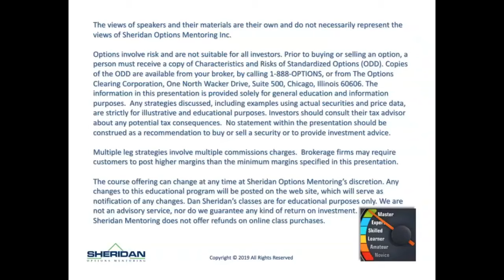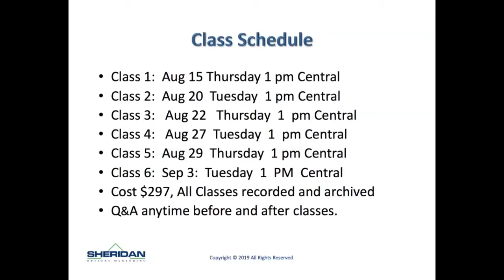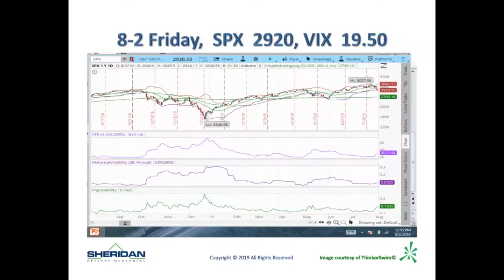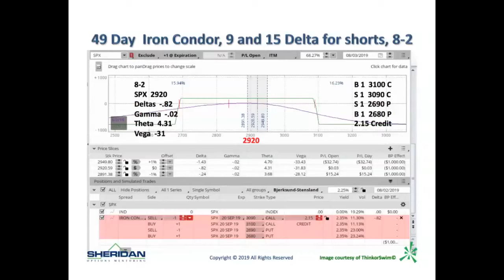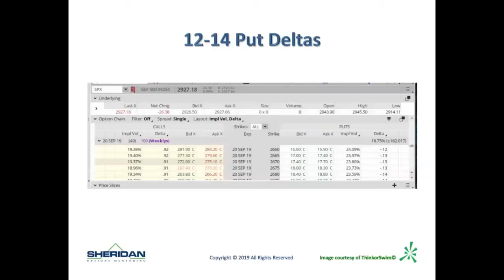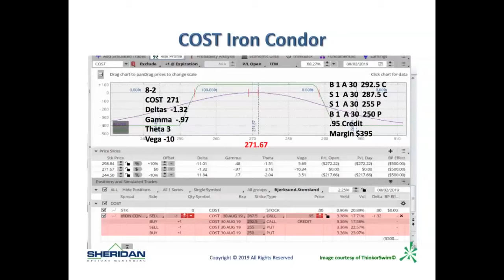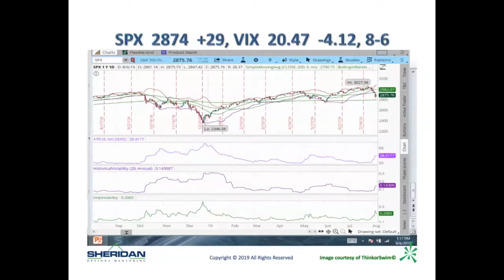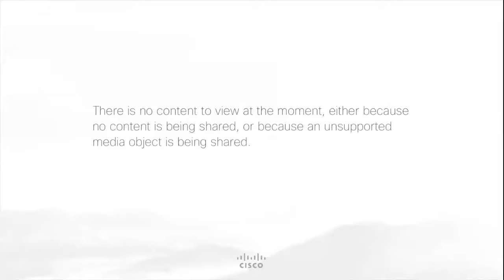Trading Long Term Iron Condors | Free Webinar